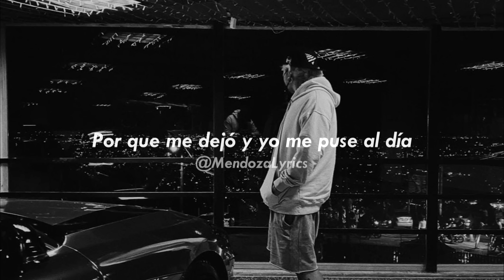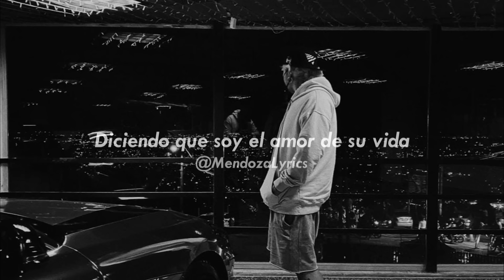Dolía - Beéle (letra)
dolía

Mendozalyrics-sad:(

Artista: beéle

no soy propietario de esta canción

letra:
Me di cuenta a tiempo de lo
Que pasaba vi lo tóxico que se pudo sentir
Cuando nuestras almas
Se encontraban uno de los dos fallaba
Y a la vez pude concluir

Que no todo dura para siempre
Que la vida sigue y que la tengo que vivir
Me di cuenta que yo no fallé
Y que a la hora del té me quise ir
Y nunca más volver

Ahora está dolía porque me dejó y yo me puse al día
Le pasó la dejó fue hasta confundía
Creyó que le iba a rogar quién lo diría
Ahora está dolía, ahora está dolía

Por que me dejó y yo me puse al día

Diciendo que soy el amor de su vida pura mentira
En su vida el amor equivale a carteras
Joyas y a un hombre que la lastima
Yo te dí todo lo que tenía pero no te importo, no lo veías

Ahora está dolía porque me dejó
Y yo me puse al día le pasó la dejó fue
Hasta confundía creyó que le iba a rogar quién lo diría
Por que me dejó y yo me puse al día le pasó
La dejó fue hasta confundía